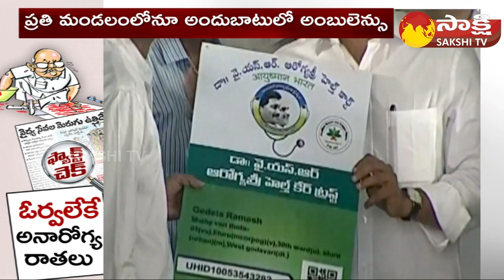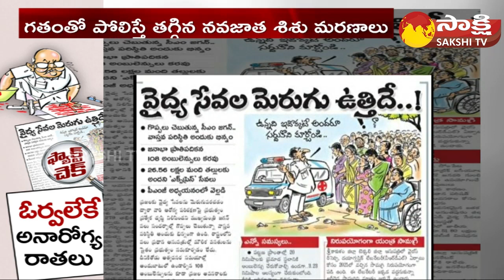Fact Check: Eenadu Fake News on AP 108 Ambulance| ఓర్వలేకే అనారోగ్యపు రాతలు! |Yellow Media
Fact Check: Eenadu Fake News on AP 108 Ambulance | Yellow Media Fake News | @SakshiTV